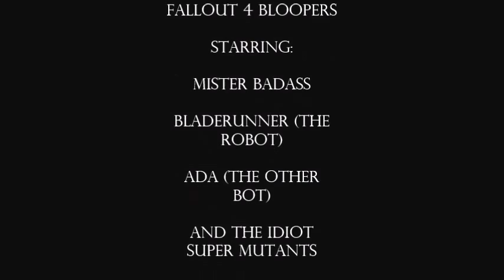Fallout 4 Breaks and Funnies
A short compilation of moments from Fallout 4 that I found interesting or caused me to laugh.